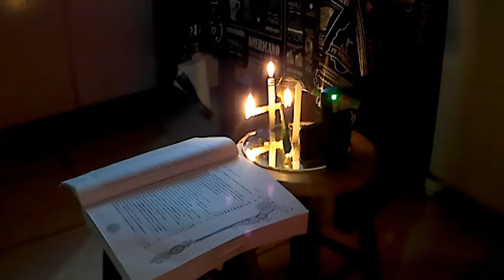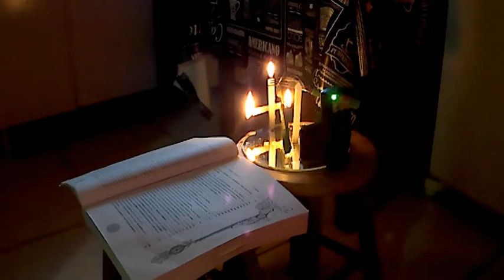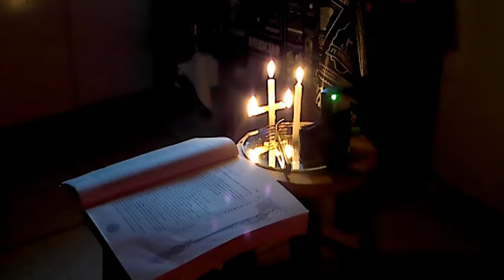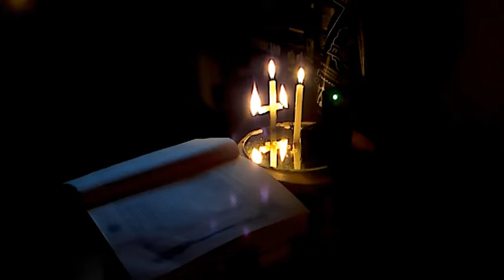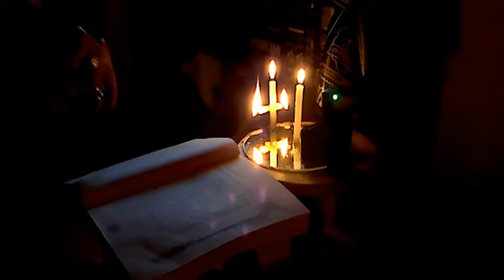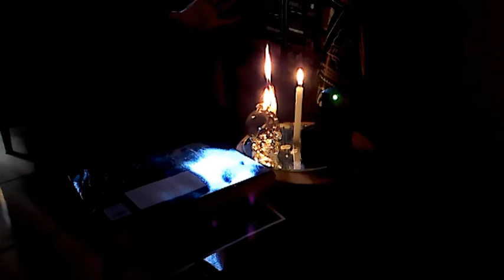Experiência Ouija Com Livro São Cipriano o que acontece - Câmera 2